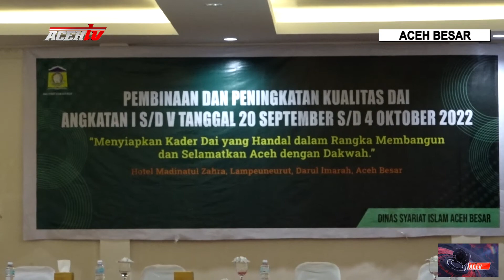PERAN PEMERINTAH DALAM PELAKSANAAN SYARIAT ISLAM